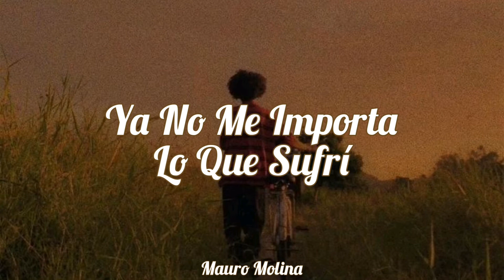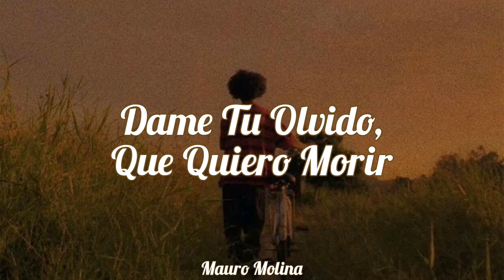Beto Fernán - En Vano // Letra